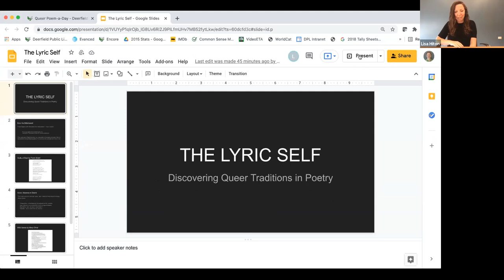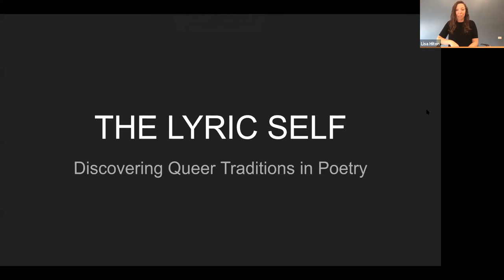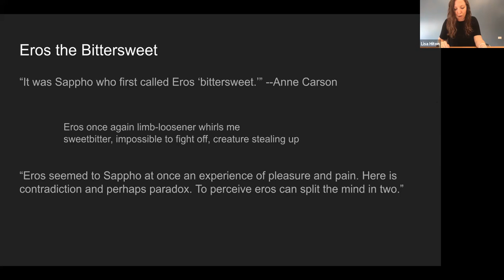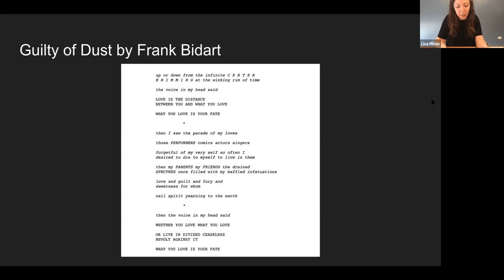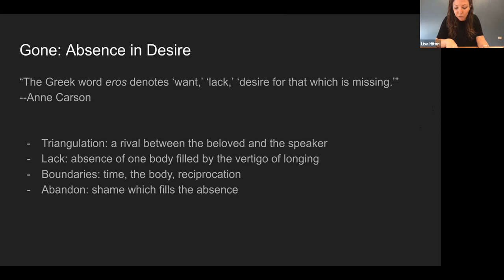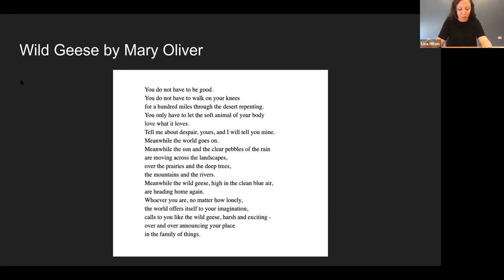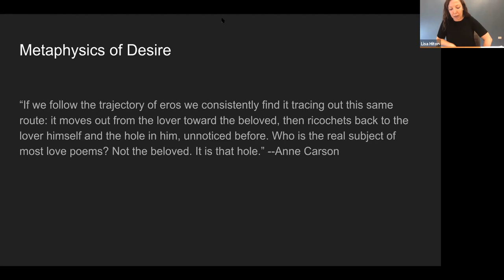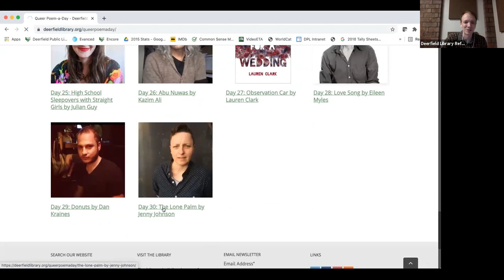The Lyric Self: Discovering Queer Traditions in Poetry with Lisa Hiton | Queer Poem-a-Day Captstone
This is the capstone lecture for Queer Poem-a-Day 2021, a podcast series and website featuring daily poems written and read by contemporary LGBTQIA+ poets for Pride Month 2021. The text of the poems and podcasts, as well as information about participating poets, can be found

Program Description: Founder and co-director of Queer Poem-a-Day, Lisa Hiton, presents The Lyric Self: Discovering Queer Traditions in Poetry. Poet Lisa Hiton explores the rules of eros in poets as ancient as Sappho and as recent as those featured in Queer Poem-a-Day.

This program is introduced and moderated by Dylan Zavagno, the co-director of Queer Poem-a-Day and host of the Deerfield Library Podcast.

Or anywhere else you listen to podcasts.